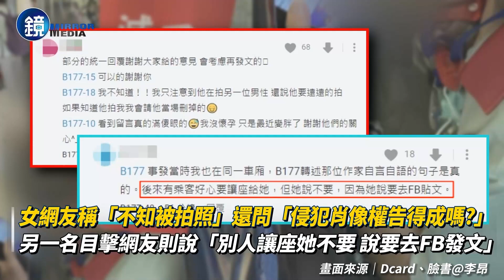遭李昂「偷拍、公審、譏孕婦」！博愛座「當事女乘客」現身曝李昂自言自語「誰要讓座給我」｜鏡新聞x鏡週刊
作家李昂因PO文公審3名年輕人未禮讓捷運博愛座，遭網友批評倚老賣老搞情勒、道德綁架挑起世代對立。儘管李昂解釋是受到女學生翻白眼藐視才憤而發文，但有自稱被她公審的女網友在Dcard論壇發聲，指李昂當天並沒有禮貌詢問讓座，而是自言自語「這是博愛座，誰要讓座給我？沒有人要讓座給我？」